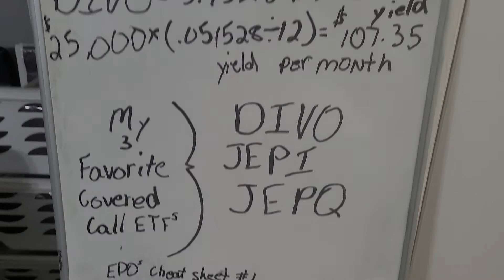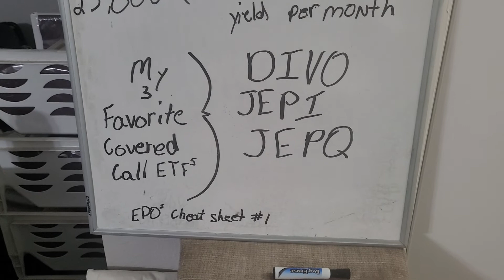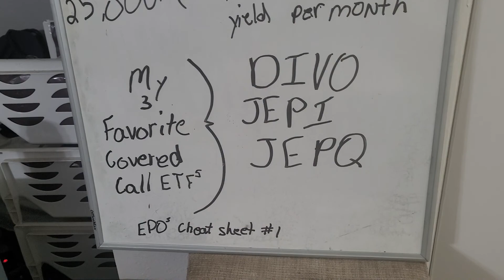Covered Calls, ETFs, DIVO, JEPI, JEPQ, Yield is Always Yearly, @PayYourselfFirst!!!